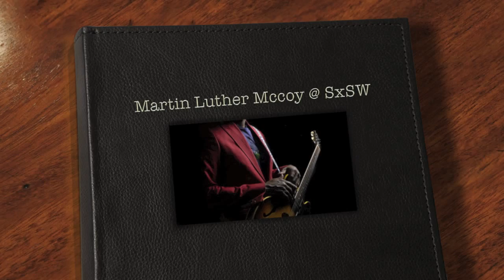Martin Luther Mccoy - FAITH / Killer Machines @ SxSW (Austin, TX)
San Francisco native, Martin Luther McCoy collaborated extensively with musicians like The Roots (The Seed 2.0) and Cody ChesnuTT and appears in the 2007 Beatles musical Across the Universe in the role of "Jo-Jo". He performed as part of the Dead Prez/Art Under Pressure showcase at SxSW in 2013.